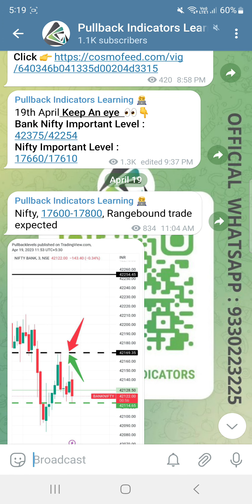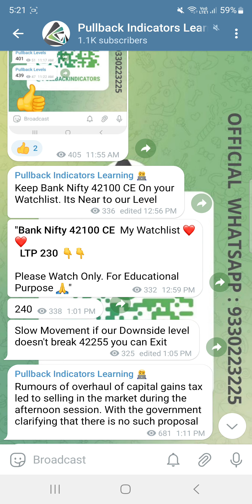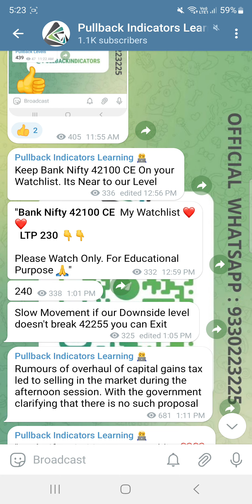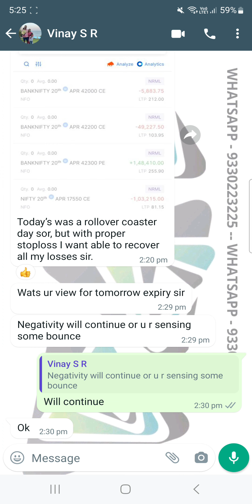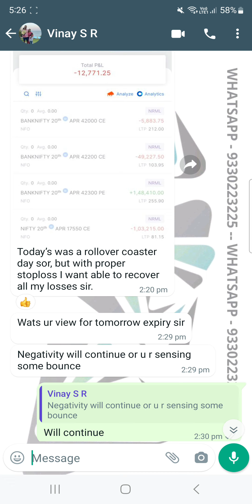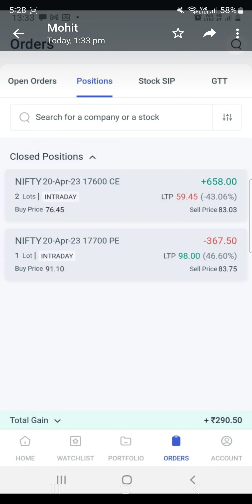Recover Your Intraday Losses Using Stop Loss II Loss To profit